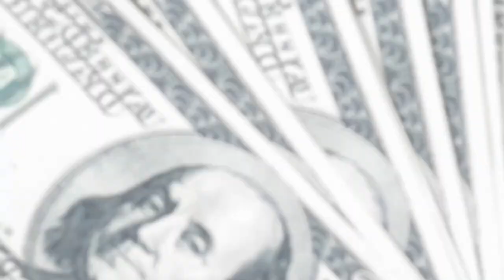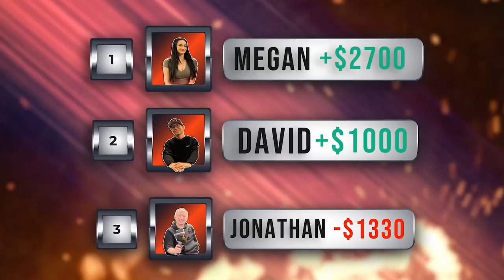The Craziest Poker Game In Las Vegas With Andrew Neeme! - Episode 6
Hi, I'm David! I run a pretty big game called Absolute Nuts and we stream multiple times per week, be sure to check us out some time! This episode features a special guest: Andrew Neeme!